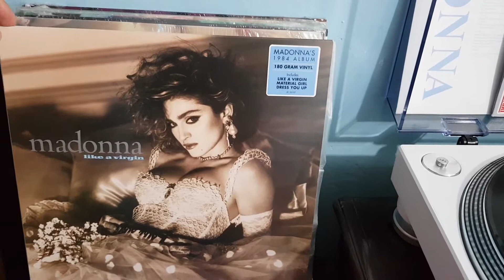Madonna - True Blue (Vinyl)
Madonna - True Blue
-Edición Americana 2016-